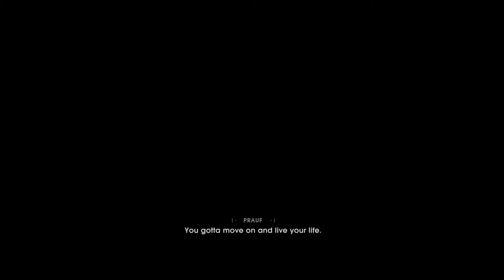Letsplay Jedi Fallen Order; Part 1: Escape To Bogano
Five years after Order 66, Cal Kestis is a Jedi Padawan on the run with an ex-Jedi named Cere and her friend Greez.